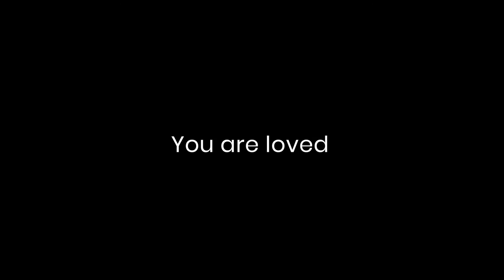It Gets Better Canada wants you to STAYSAFESTAYTRUE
It Gets Better Canada and a few of our friends want to share a special message, letting you know that It Gets Better and to StaySafeStayTrue!

It Gets Better Canada is a registered Canadian charity, incorporated as IGB-CSA Canada, that envisions a world where all LGBTQ2+ youth are free to live equally and know their worthiness and power as individuals. Our mission is to uplift, empower, and connect LGBTQ2+ youth around the globe.

Donate to It Gets Better Canada today and help us continue our efforts in servicing the LGBTQ2+ community:

IT GETS BETTER and IT GETS BETTER PROJECT are trademarks of Savage Love, LLC, and licensed for us on this account by the It Gets Better Project.